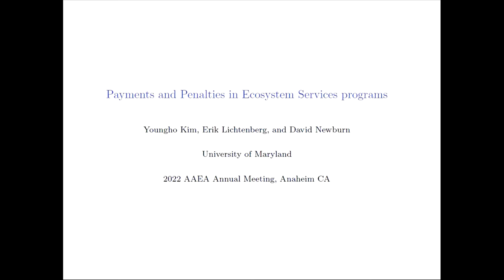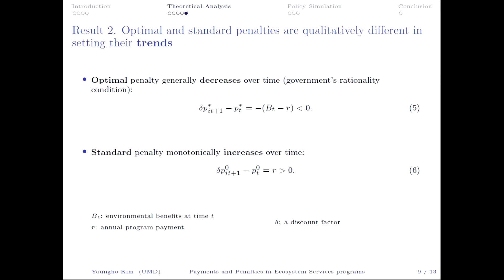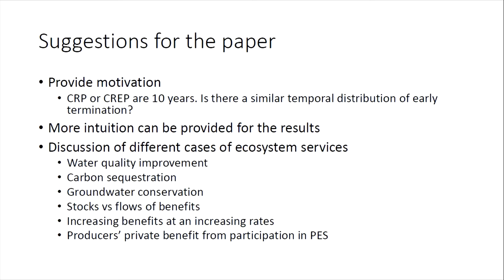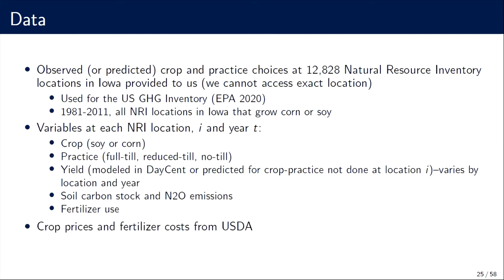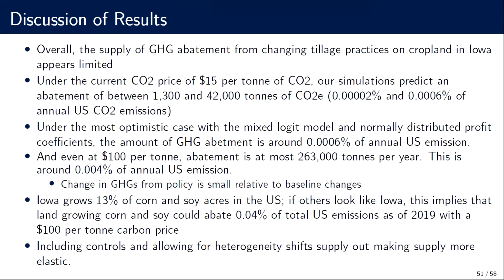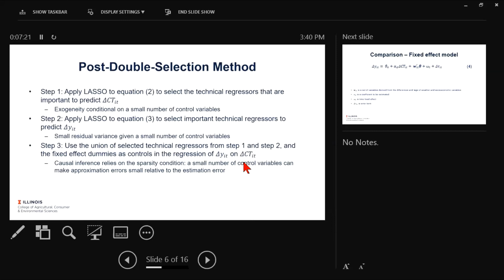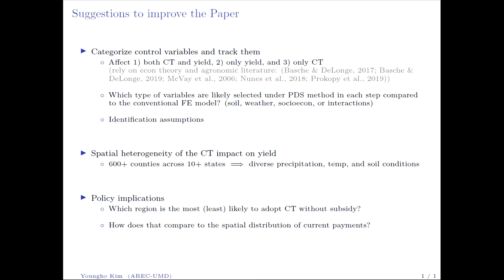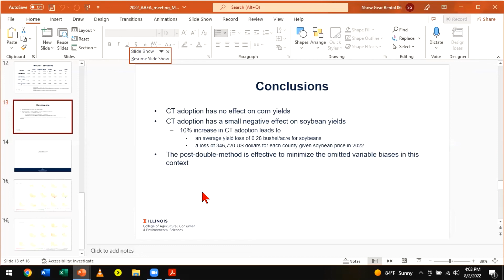Land Use and Conservation Policies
2022 AAEA Annual Meeting
Selected Presentation
August 2, 2022 at 2:45 pm PT